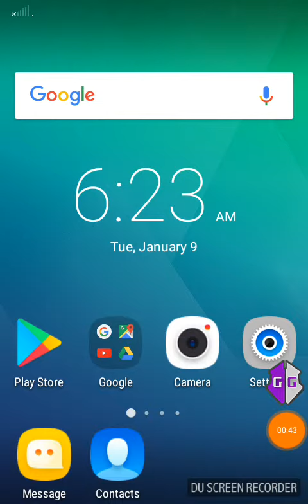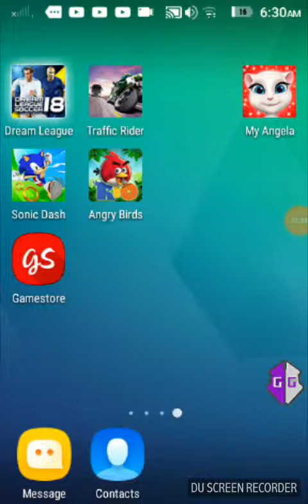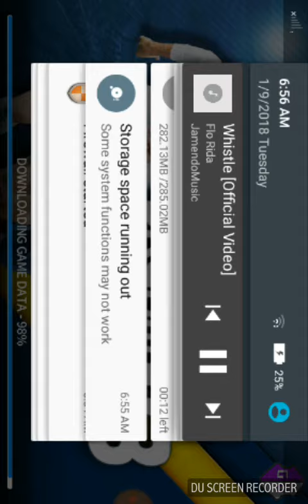How to hack dream league soccer 2018#1